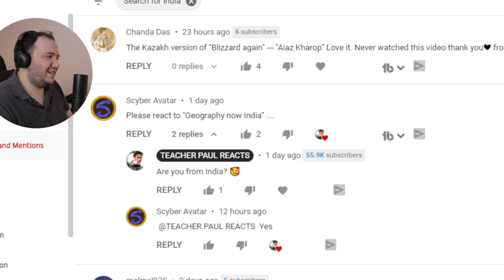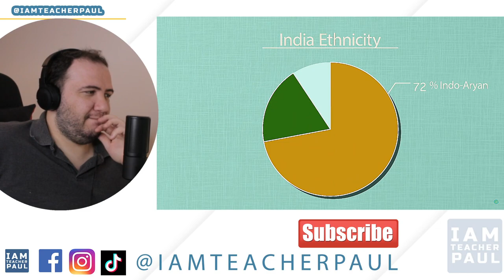FIRST TIME REACTING TO INDIA - TRAVEL WITH ME - TEACHER PAUL REACTS